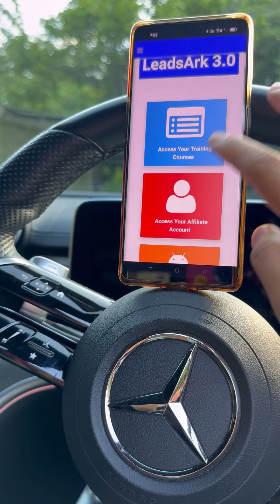Kumno ban kamai pisa tang daka ba pyndonkam iaka mobile check ha description & coment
Na bynta ki jingtip ba bniah phi lah ban WhatsApp ia i ha u Number
bad click kane ka link jong i ba dei ka Instagram